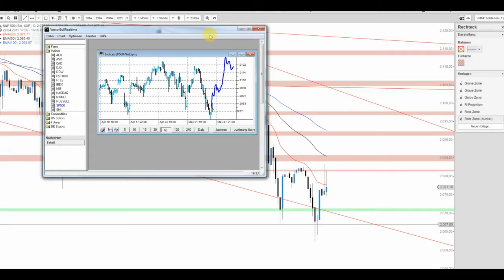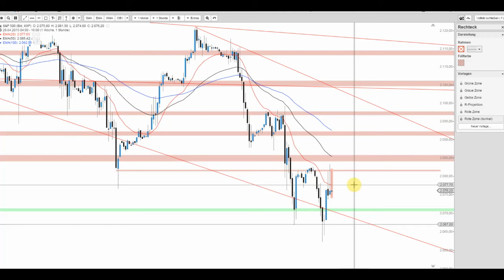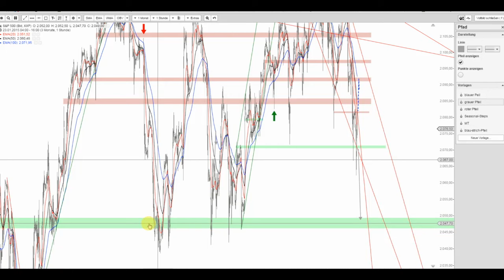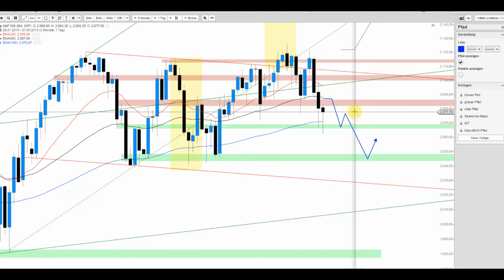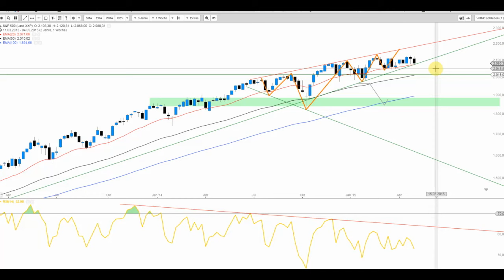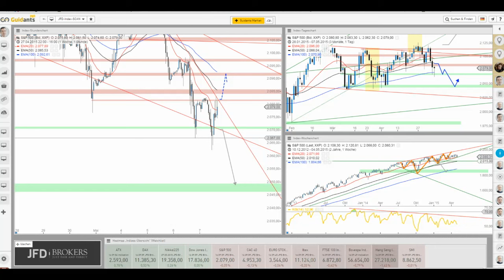S&P 500 mit Intraday-Reversal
Der S&P 500 weist Reversal-Tendenzen auf. Allerdings bedarf es eines Ausbruchs über 2.081,50 Punkte, um tatsächlich weiteres Aufwärtspotenzial zu generieren.